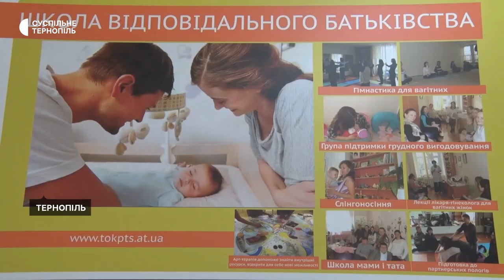У школі материнства відновили заняття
В обласному перинатальному центрі відновили заняття школи відповідального материнства та батьківства. Раніше через пандемію коронавірусу майбутні батьки могли брати участь у заняттях лише у режимі онлайн. Також у центрі відновили партнерські пологи. За перше півріччя у закладі прийняли пологи у 1126 породіль.